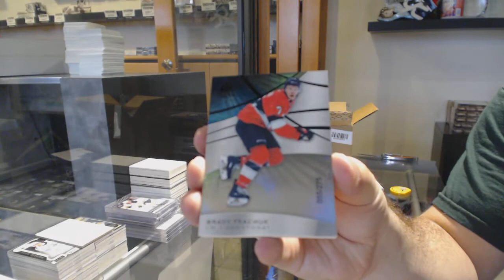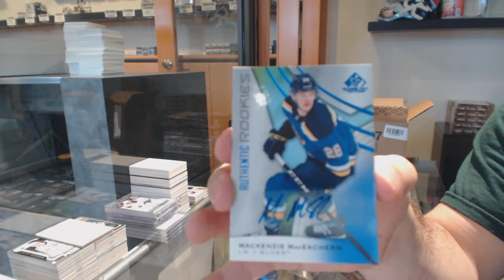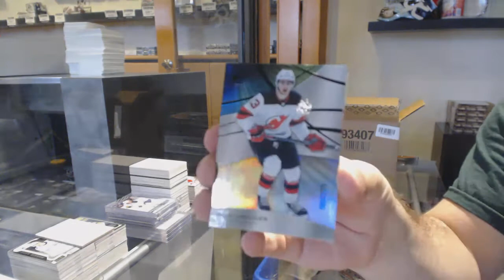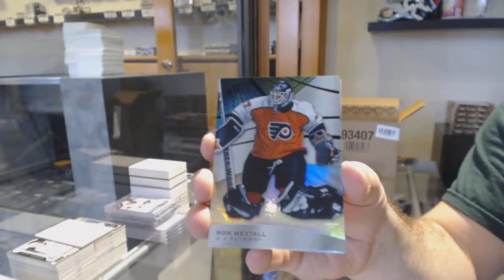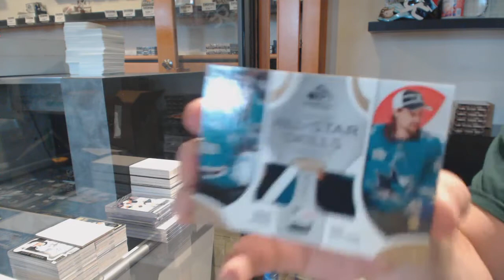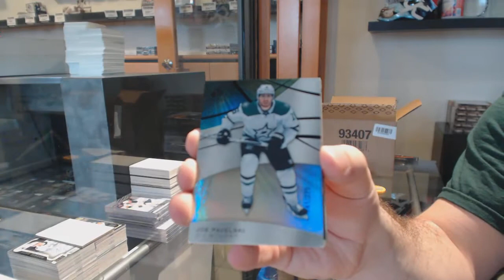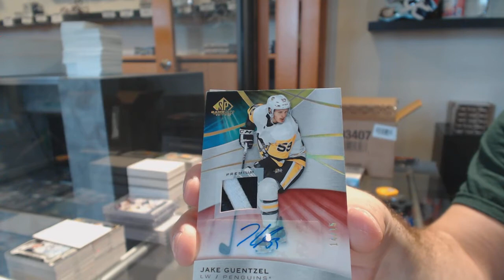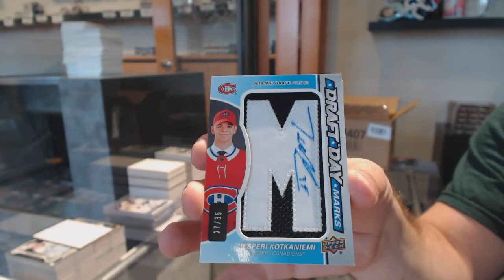19-20 Upper Deck SP Game Used Hockey 10 Box Case Break - C&C GB #11,141